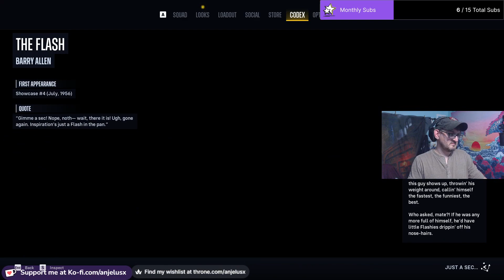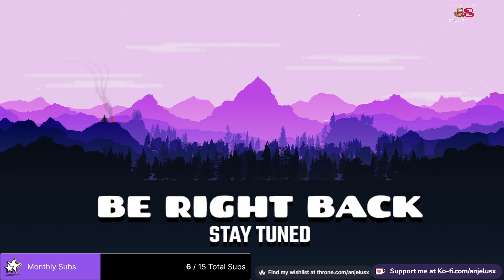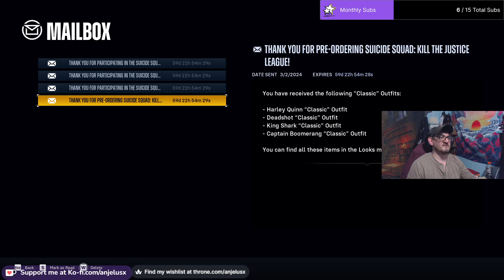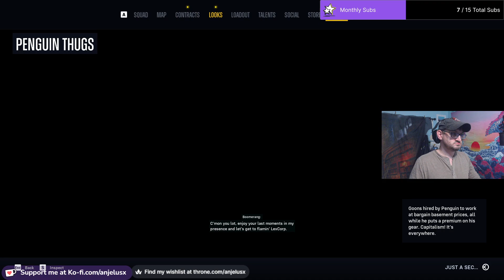Anj Versus The Justice League! Let's Play Suicide Squad Part 1!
@kareem hooked me up with a copy of Suicide Squad: Kill The Justice League so i dived into it and immediate had a hoot with Captain Boomerang's Flash powers making me want a Flash game so badly LOL!